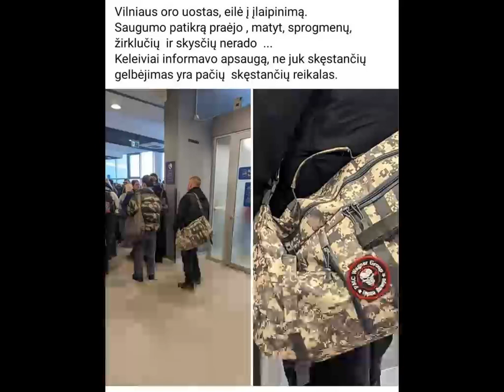В аэропорту Литвы гражданина оштрафовали за символику ЧВК "Вагнера".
Литва ЧВКВагнера В Вильнюсском аэропорту был замечен гражданин с символикой ЧВК "Вагнера". Его оштрафовали. Об этом заявил спикер Служба охраны государственной границы Литвы Гедрюс Мишутис, сообщает РБК-Украина со ссылкой на Delfi. По его словам, этот человек из Литвы не вылетел, ему назначен штраф за демонстрацию запрещенной символики. "Самолет улетел, он остался в аэропорту в нашем помещении", - сказал он. . Мишутис добавил, что гражданин Литвы намеревался лететь в Лондон. Во время проверки документов пограничники